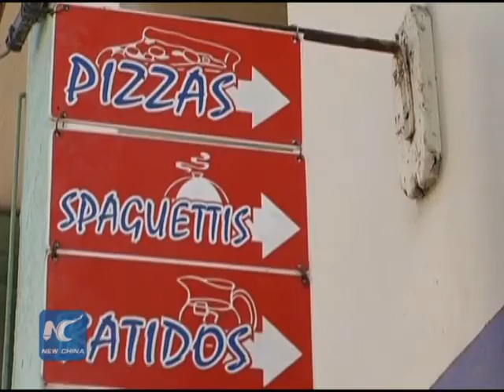Cuba expects more U.S. investment as Obama starts visit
A Cuban top official says Cuba hopes that U.S. President Barack Obama's historic visit will help spur his country's investment in the Caribbean island.